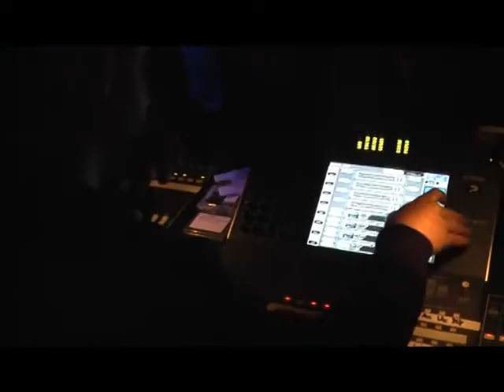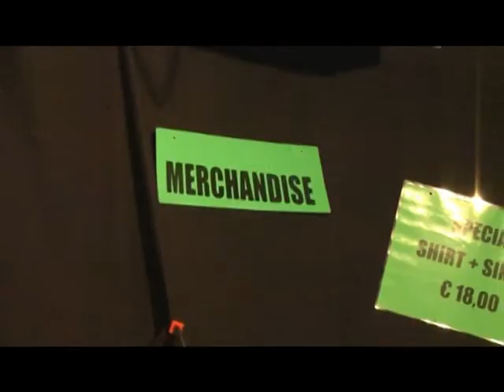Meidenband The Wembley's viert jubileum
De meidenband The Wembley's vierde samen met enkele honderden bezoekers het 12,5-jarig bestaan van de groep die tot voor kort Shitt Happens heette. Anouk, Susan, Tessa en Jeroen speelden unplugged en dat was bijzonder in het bestaan van deze band.